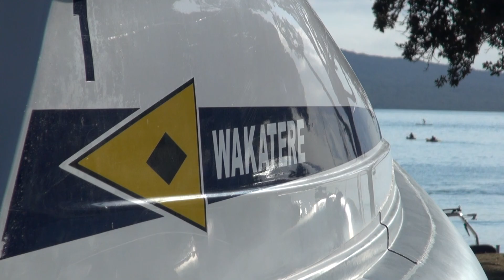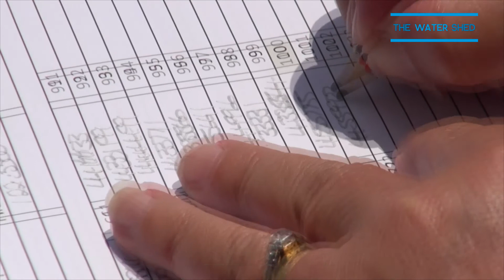Auckland Champs 2015 - Optimist and Starling